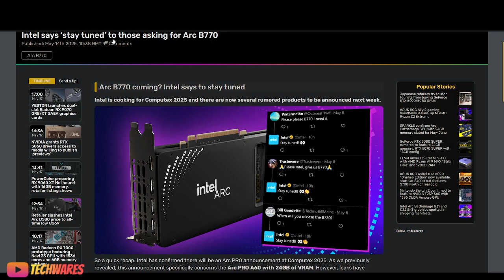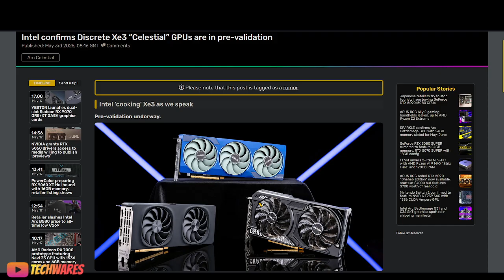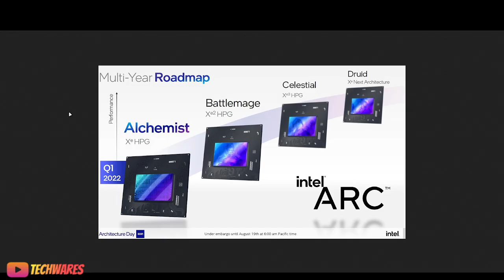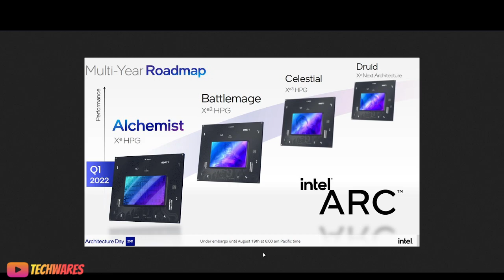Intel Arc B770 Computex 2025 Reveal? Arc Celestial (Xe3), Druid (Xe4) - News, Rumors and Leaks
Intel Arc B770, Celestial (Xe3) & Druid (Xe4): Latest News, Rumors & Leaks!

Get the scoop on Intel’s Arc GPUs! In this video, we dive into the latest news, rumors, and leaks about the Intel Arc B770, Arc Celestial (Xe3), and Druid (Xe4) as of May 2025. From a possible Computex 2025 reveal for the B770 to Celestial’s high-end ambitions and Druid’s distant future for Intel Discrete Graphics, we’ve got all the details you need!

- Arc B770: 32 Xe2 cores, 16GB VRAM, and a potential RTX 4070 rival - coming soon?

- Arc Celestial (Xe3): Nearing completion, targeting ultra-enthusiasts for 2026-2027

- Druid (Xe4): Early development, Intel’s long-term GPU play

Are you hyped for the B770 or waiting for Celestial?